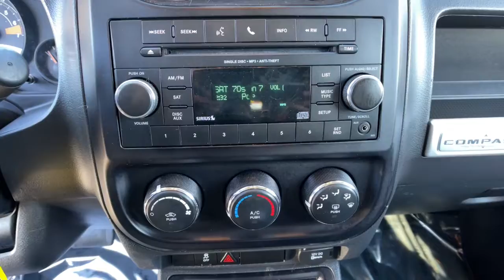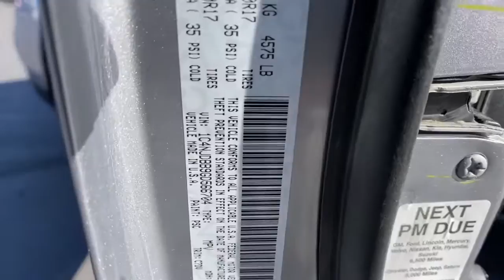2016 Jeep Compass Reno, Carson City, Northern Nevada, Sacramento, Elko, NV 62929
Billet Silver Metallic Clearcoat Used 2016 Jeep Compass available in Reno, Nevada at Mountain West Auto Group. Servicing the Carson City, Northern Nevada, Sacramento, Elko, NV area.

bEquipment/bbrIt features a hands-free Bluetooth phone system. This small suv has four wheel drive capabilities. This unit gleams with an elegant silver clear coated finish. Expand the cargo capabilities of the vehicle by using the installed roof rack. This vehicle has a 2.4 liter 4 Cylinder Engine high output engine. Quickly unlock this 2016 Jeep Compass  with keyless entry. Enjoy the tried and true gasoline engine in the Jeep Compass. This 2016 Jeep Compass  has an automatic transmission. Easily set your speed in this model with a state of the art cruise control system.  Increase or decrease velocity with the touch of a button. Anti-lock brakes will help you stop in an emergency. This model is accented with a stylish rear spoiler. The perfect balance of space and size.  this Jeep Compass cruises through the city with ease.brbrbPackages/bbrPOWER VALUE GROUP:  Keyless Entry; Speed Sensitive Power Locks; Automatic Headlamps; Body Color Liftgate Applique; Body Color Door Handles; Power Heated Fold-Away Mirrors; Illuminated Entry; Power Windows w/Driver One-Touch. MANUFACTURERS STATEMENT OF ORIGIN. Equipment listed is based on original vehicle build. Please confirm the accuracy of the included equipment by calling the dealer prior to purchase.brbrbAdditional Information/bbrVehicle pricing includes all offers and incentives. All advertised prices exclude government fees taxes applicable finance charges dealer document preparation charge of $489 express code and applicable emission testing. These fees must be paid for by the purchaser. All vehicles are subject to prior sale. All information advertised to be true but not guaranteed. Any payment or APR displayed is an estimate only that is based on approved credit. It is not guaranteed that all will qualify for that payment or APR based on a number of individual circumstances. Dealer is not responsible for typographical errors. While great effort is made to ensure the accuracy of the information on this site errors do occur so please verify information with a dealer representative.
POWER VALUE GROUP:  Keyless Entry; Speed Sensitive Power Locks; Automatic Headlamps; Body Color Liftgate Applique; Body Color Door Handles; Power Heated Fold-Away Mirrors; Illuminated Entry; Power Windows w/Driver One-Touch,MANUFACTURERS STATEMENT OF ORIGIN,Engine: 2.4L I4 DOHC 16V Dual VVT,4.12 Axle Ratio,GVWR: 4;575 lbs,50-State Emissions,Electronic Transfer Case,Automatic Full-Time Four-Wheel Drive,60-Amp/Hr 525CCA Maintenance-Free Battery w/Run Down Protection,120 Amp Alternator,1330# Maximum Payload,Gas-Pressurized Shock Absorbers,Front And Rear Anti-Roll Bars,Touring Suspension,Hydraulic Power-Assist Steering,Single Stainless Steel Exhaust,13.5 Gal. Fuel Tank,Permanent Locking Hubs,Strut Front Suspension w/Coil Springs,Multi-Link Rear Suspension w/Coil Springs,4-Wheel Disc Brakes w/4-Wheel ABS; Front Vented Discs and Brake Assist,Hill Start Assist,Wheels: 17 x 6.5 Aluminum,Wheels w/Painted Accents,Steel Spare Wheel,Compact Spare Tire Mounted Inside Under Cargo,Clearcoat Paint,Body-Colored Rear Step Bumper w/Black Rub Strip/Fascia Accent,Body-Colored Front Bumper w/Metal-Look Rub Strip/Fascia Accent,Black Bodyside Cladding,Black Side Windows Trim and Black Front Windshield Trim,Black Door Handles,Black Manual Side Mirrors w/Manual Folding,Fixed Rear Window w/Fixed Interval Wiper and Defroster,Deep Tinted Glass,Variable Intermittent Wipers,Fully Galvanized Steel Panels,Lip Spoiler,Body-Colored Grille w/Chrome Accents,Liftgate Rear Cargo Access,Manual Tailgate/Rear Door Lock,Roof Rack Rails Only,Front Fog Lamps,LED Brakelights,Aero-Composite Halogen Headlamps,4 Speakers,Streaming Audio,Fixed Antenna,Uconnect w/Bluetooth Wireless Phone Connectivity,4-Way Driver Seat;  Manual Recline and Fore/Aft Movement,4-Way Passenger Seat;  Manual Recline and Fore/Aft Movement,60-40 Folding Bench Front Facing Fold Forward Seatback Cloth Rear Seat,Manual Tilt Steering Column,Gauges;  Speedometer; Odometer; Engine Coolant Temp; Tachometer and Trip Odometer,Manual Rear Windows and Fixed 3rd Row Windows,Voice Recorder,Illuminated Front Cupholder,Rear Cupholder,1 12V DC Power Outlet,Cruise Control w/Steering Wheel Controls,Manual Air Conditioning,HVAC;  Underseat Ducts,Glove Box,Driver Foot Rest,Full Cloth Headliner,Urethane Gear Shifter Material,Interior Trim;  Chrome Instrument Panel Insert and Chrome Interior Accents,Day-Night Auto-Dimming Rearview Mirror,Driver And Passenger Visor Vanity Mirrors,Full Floor Console w/Covered S